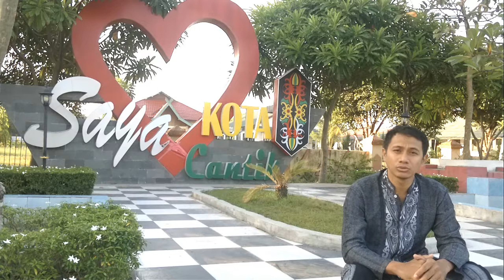Akad - Payung Teduh-cover bikin baper